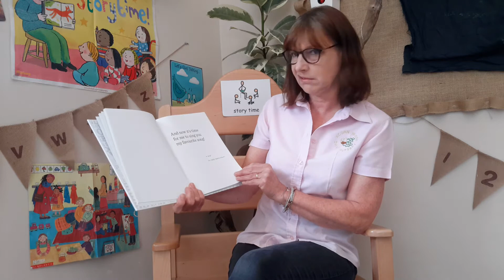Deborah's Storytime - The Book With No Pictures